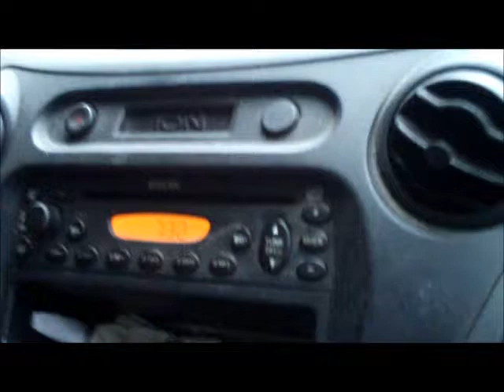Ben Tramer death Scene from Halloween:The Blackest Eyes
This is Ben Tramer's Death Scene from our Halloween Fan Film.